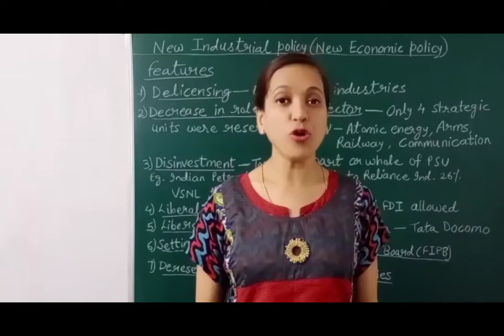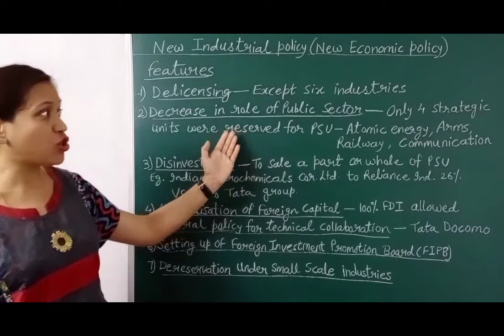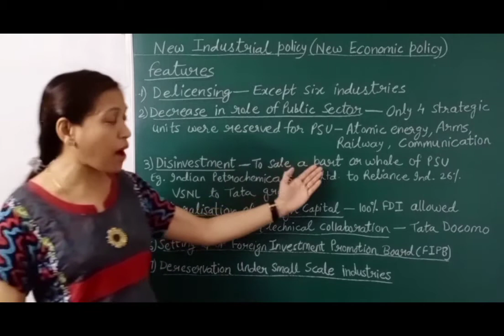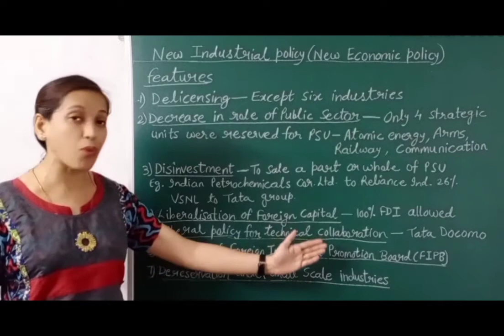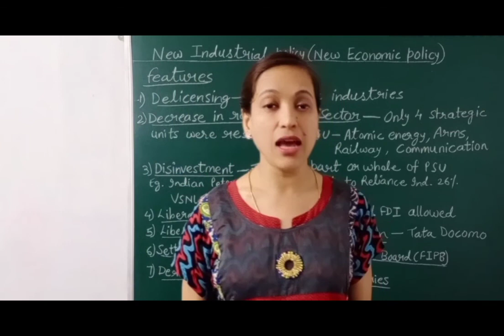New Industrial Policy 1991 /Business Environment /Part 5/Class 12/Business Studies/Chapter 3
In this video you will learn about the  chapter 3#Business Environment . The chapter is explained in an easy language & covers the important points that will help you to get 95+ in your board exams.

This video covers:
New Industrial Policy (New Economic Policy) 1991